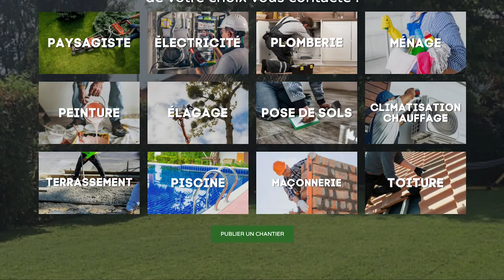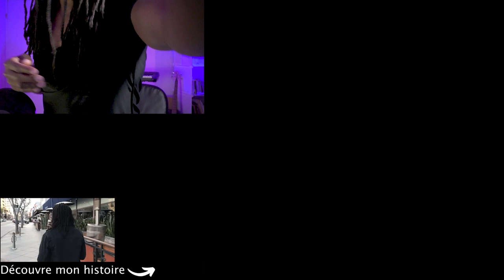Comment Se Concentrer Dans Un Monde Bruyant ? (Bilan Mai 2023)